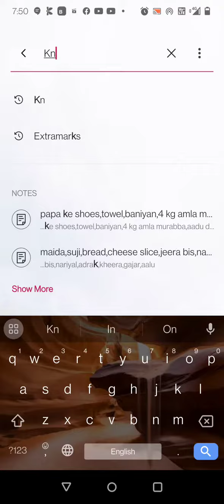July 5, 2023